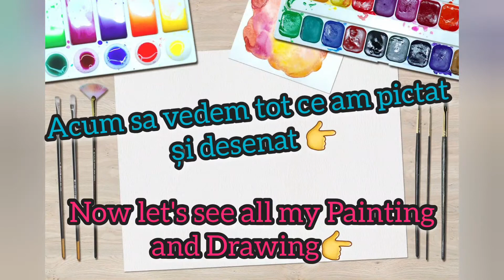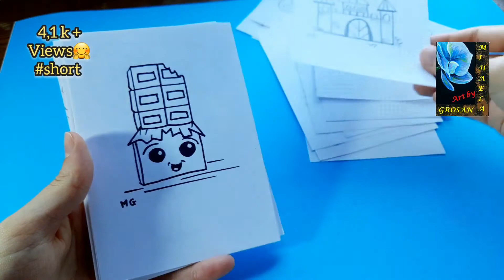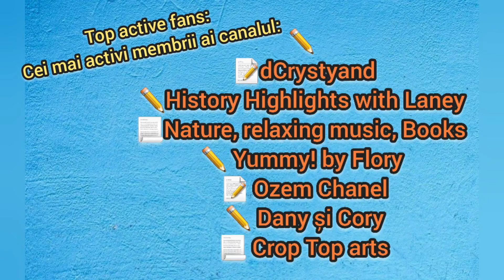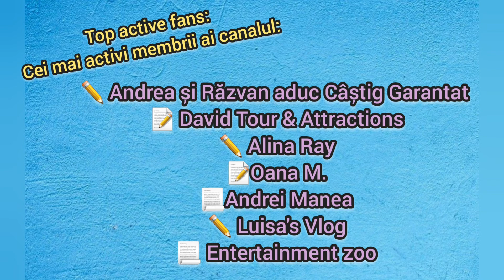First Year on YouTube! 🎉 Video aniversar!🎊 La multi ani! Cati abonati am facut intr-un an? Top arts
Salutare! Azi se face un an pe youtube alaturi de Pictura Mihaela Grosan! Va multumesc tuturor ca imi sunteti aproape si sper ca aceasta comunitate minunata sa creasca tot mai mult!